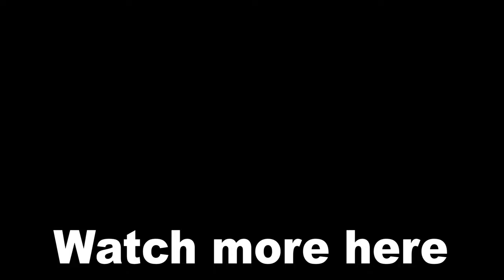Sindel's Death Scene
After fighting her counterpart from a different timeline, Sindel succumbs to her injuries and bids farewell to her husband Jerrod, and both daughters, Kitana and Mileena.

cheers! :)